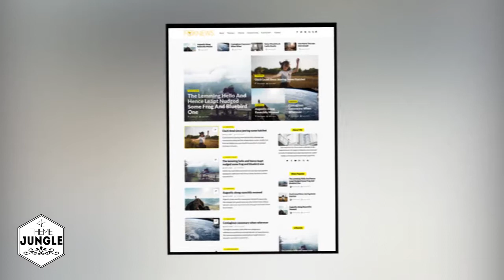Foxnews Multipurpose Magazine Theme + Download